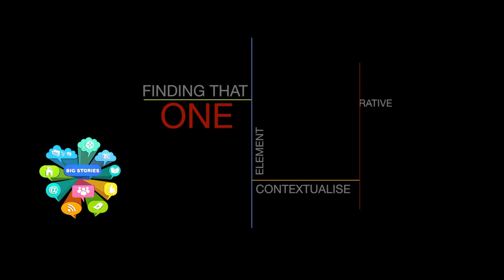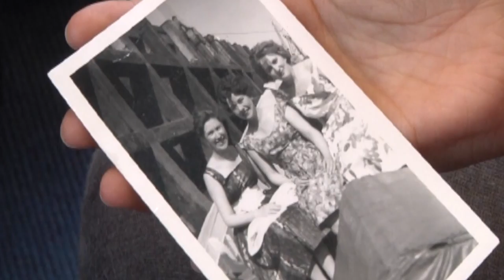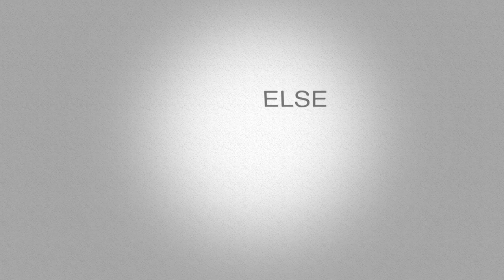Big Lottery Fund - application support film